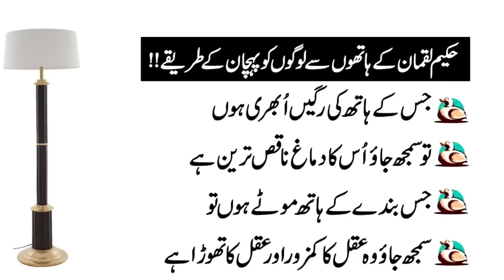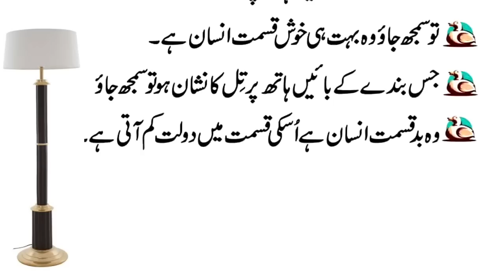Jis Kay Haath Ki Ragen Ubhri Hun To Samaj Jao | Haathon Sey Logon Ki Pehchaan Karna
Jis Kay Haath Ka Rang Kaalay Hun To Samaj Jao. Hakeem Luqman K Hathon Sey Logon Ko Pehchaan Karne K Tareekay.